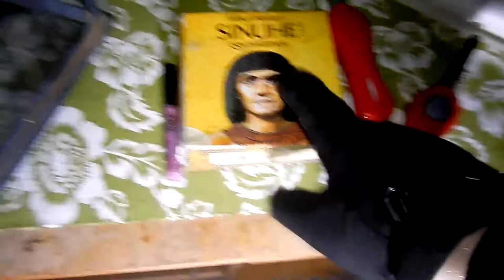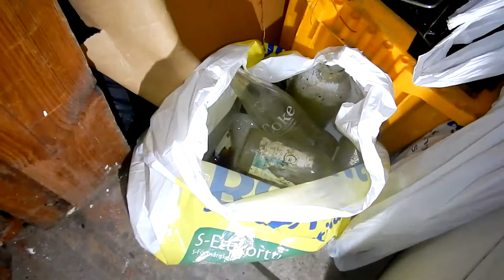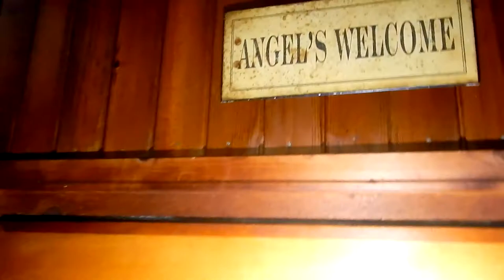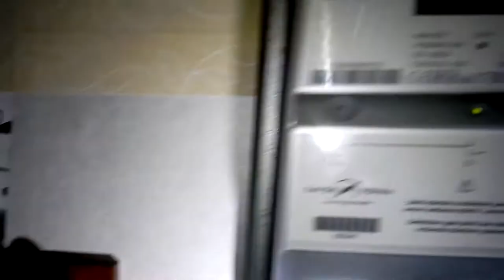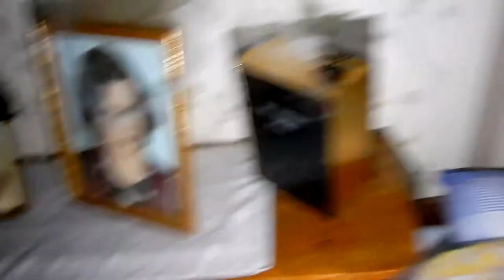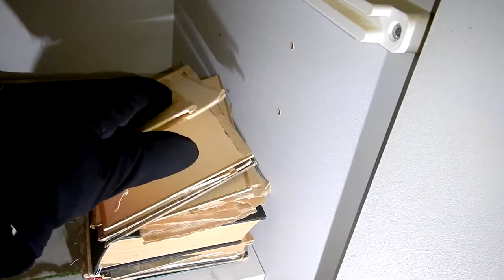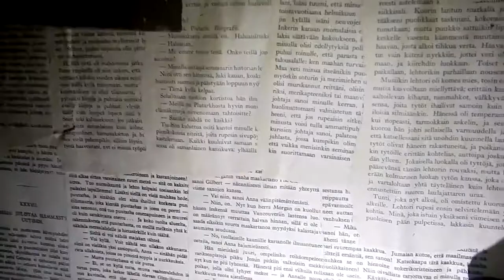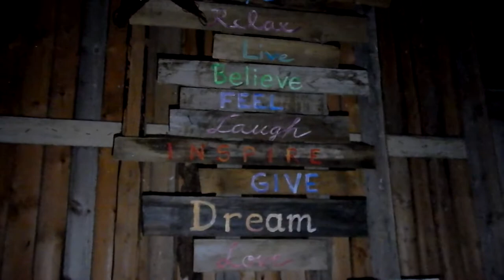amazing car in a abandoned HALLOWEEN HOUSE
GO ofcourse to our sponser.